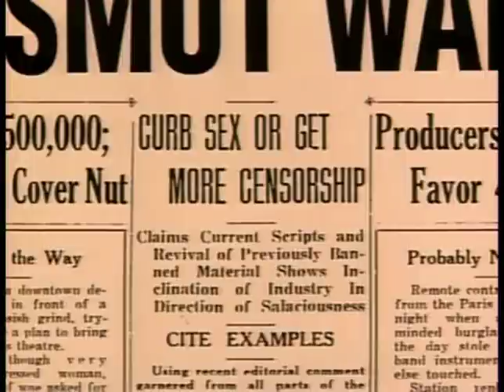Code Hays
Will Hays et son code